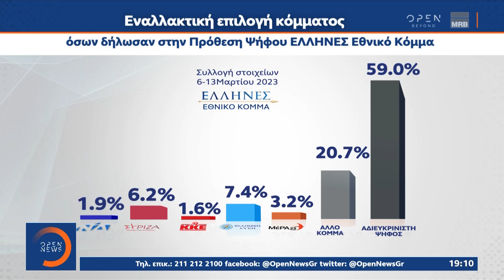«Κόλπο» Κασιδιάρη για να παρακάμψει το νόμο και να κατέβει σε εκλογές | Κεντρικό Δελτίο Ειδήσεων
Κόλπο για να μπουν οι Νεοναζί της Χρυσής Αυγής στη Βουλή από το «παράθυρο».